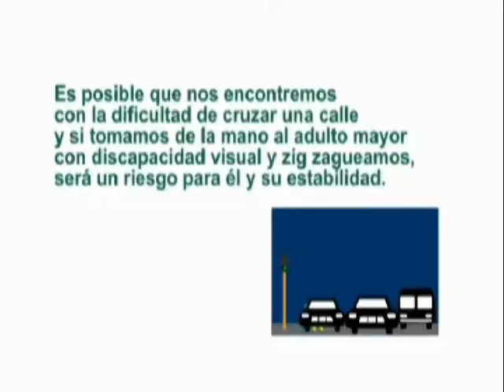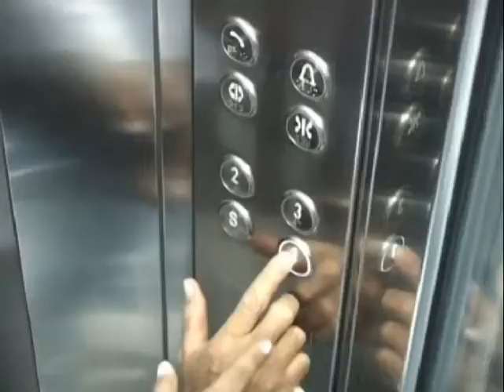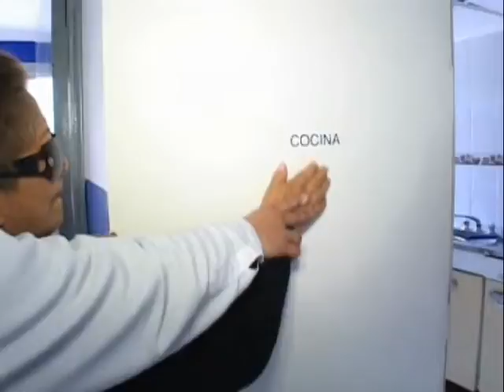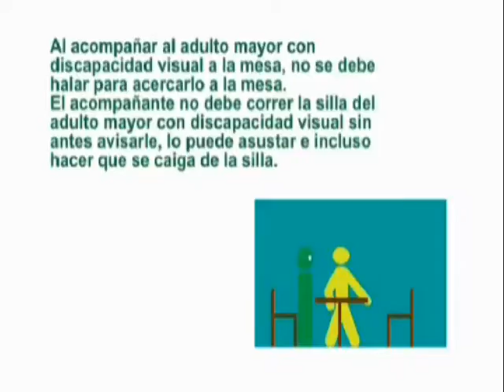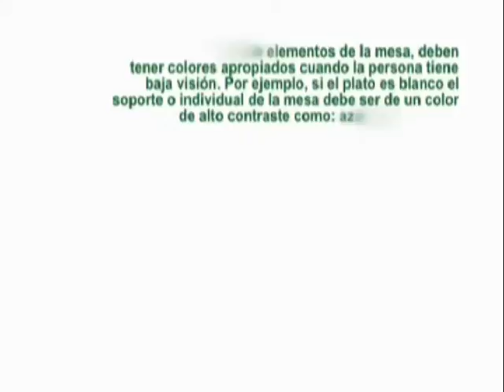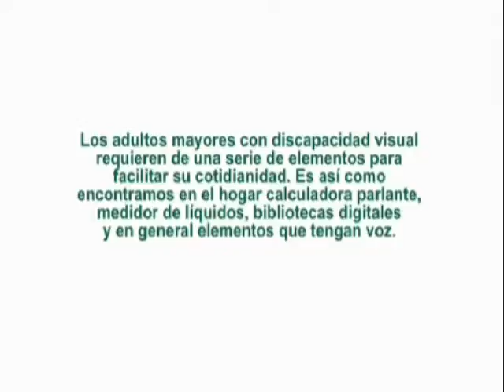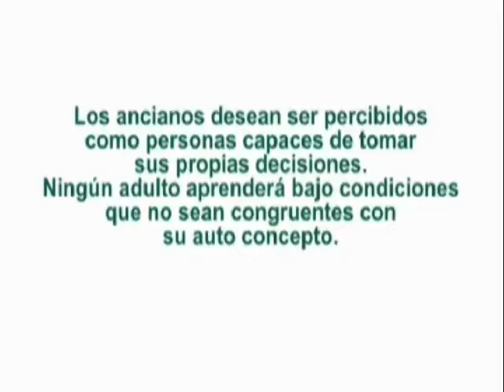Orientemos al adulto mayor con discapacidad visual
Este video fue realizado por el CRAC (Centro Rehabilitación para Adultos ciegos) de Colombia, iniciativa apoyada por la ULAC (Unión Latinoamericana de ciegos)
Agradecemos a la Sra. María Elena Restrepo (Relaciones públicas del CRAC) por habernos cedido este interesante material